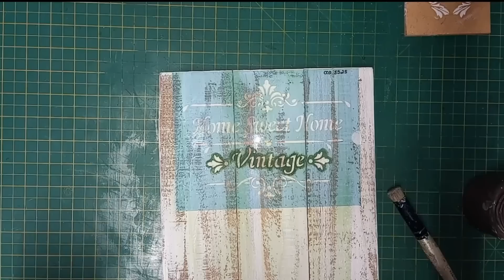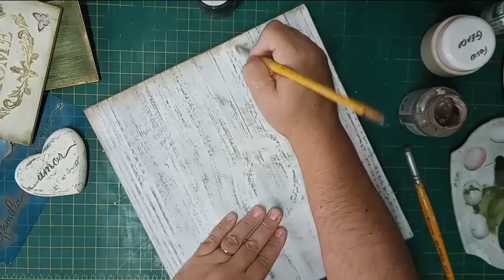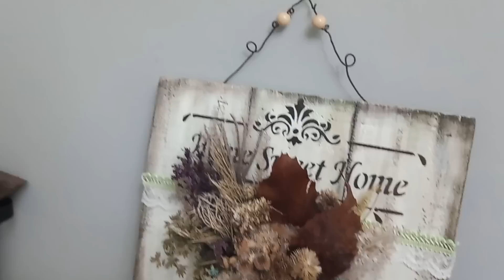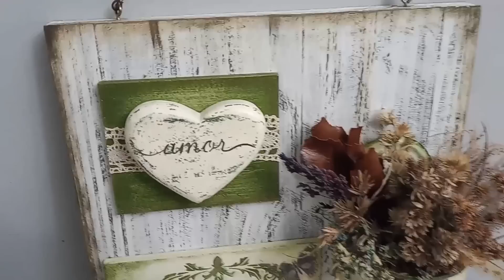2 IDEIAS INCRÍVEIS e FÁCEIS de como TRANSFORMAR LIXO em DECORAÇÃO - CARA DE LOJA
Nesse vídeo mostro 2 IDEIAS INCRÍVEIS e FÁCEIS de como TRANSFORMAR LIXO em DECORAÇÃO - CARA DE LOJA.
Sabe aquela latinha que ia pro lixo e aquele pote de macarrão instantâneo, sobre de madeiras, sim, podemos fazer coisas lindas com esses materiais.

Stencil da Bendintas Criaçãoes nrs.5691 e 8292

O Canal Diydeia, é voltado para ajudar a você reaproveitar alguns materiais que iriam para o lixo e você transforma-lo em uma peça linda de decoção. Procuro usar técnicas simples que qualquer pessoa possa executar em sua própria casa, com material que você tem em casa, evitando assim, o desperdício de dinheiro, comprando toda hora uma produto pra executar um técnica. Espero que você goste do nosso Canal, e não esqueça de dar o Joinha, deixar um comentário e principalmente de inscrever e acionando o sininho de notificações do Youtube.

📷 Siga-me pelo Instagram Pessoal: @andrea.dias2000
📷 Siga-me pelo Instagram Comercial: @diydeia